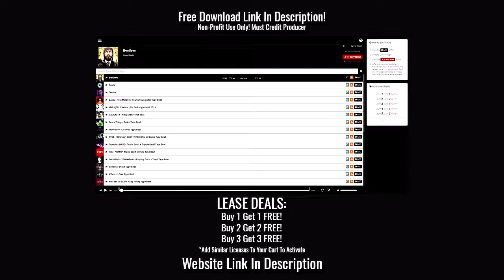[FREE] Lil Skies x Lil Uzi Vert Type Beat - "Sacrifice" | Rap\Trap Instrumental 2018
must credit: "Prod. YungJ Beats" In the title